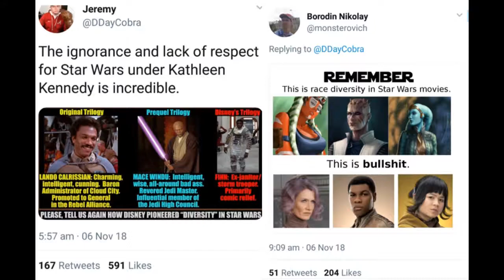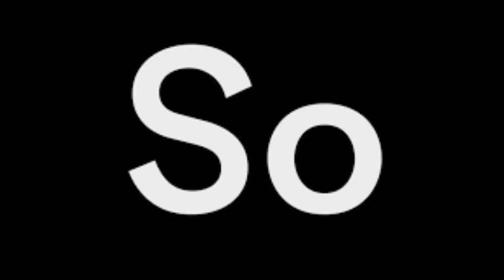THE TICK WAS AWESOME (too bad amazon cancelled it)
you can blame the boys for this